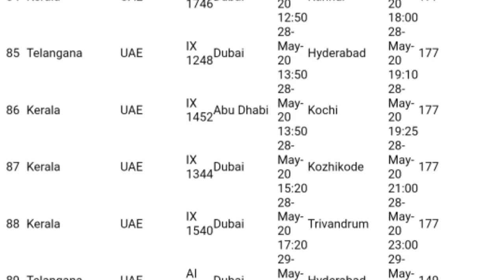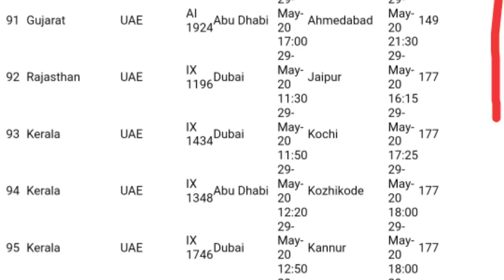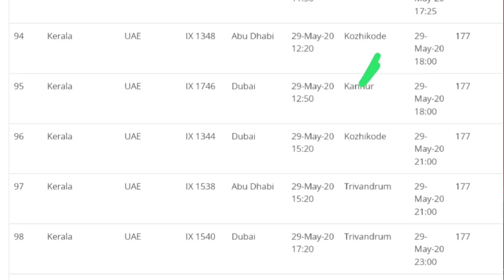दुबई UAE न्यु फ्लाइट शेड्यूल 28,29 मई।Dubai UAE New Flight Schedule 28,29 May.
ASHOKLLB DubaiUAEFlight28,29May.

namaskar doston is video ke madhyam se a yah bataya gaya hai hi is video mein Dubai vaise flight schedule bataya Gaya hai India ke liye Jo 50 flaton ka schedule hai usmein 28 aur 29 Mai ko India 50 flight aane wali Hain jismein up Ahmedabad Gujarat Delhi Rajasthan ke flight ka schedule rahega 28 29 Mai Dubai.

Dubai UAE New Flight Schedule 28,29 May.
Dubai UAE to India flights price.
UAE to India flights schedule.
India flight schedule.
India flight schedule to Dubai 26may to 15june

(धन्यवाद )

Account-Ashok Kumar
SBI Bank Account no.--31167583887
IFSC Code-SBIN0031123